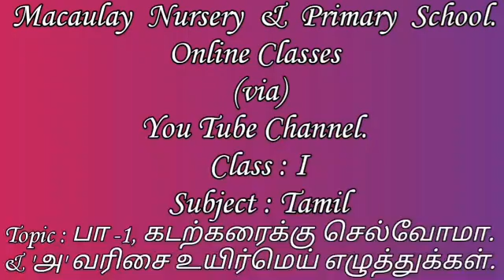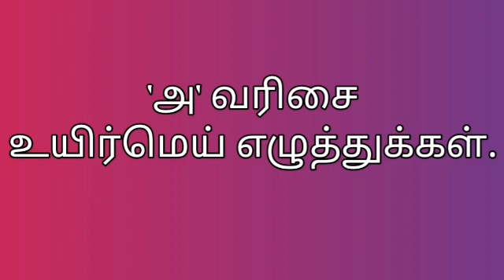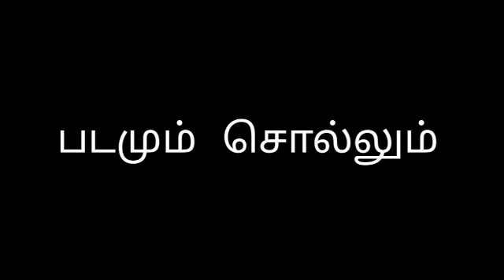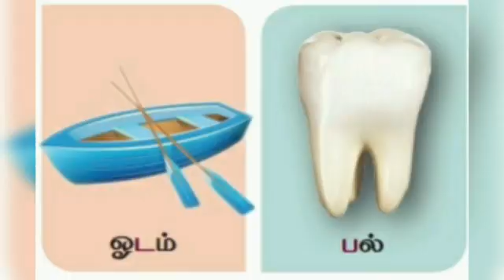CLASS 1 | TAMIL | UYIR MEI EZHUTHUKKAL